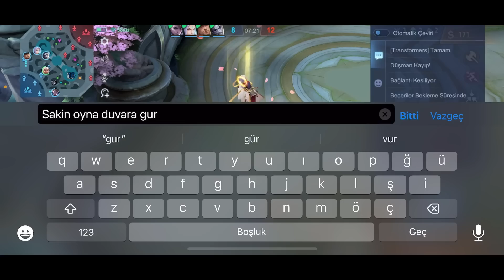TÜRKİYE vs İNGİLTERE - ULUSAL MAÇ | EN ZORLU RAKİP! DURUM KRİTİK 1-1 ALAN KAZANIYOR! |Mobile Legends